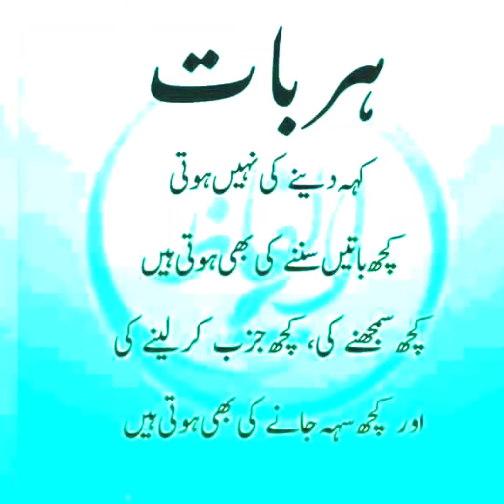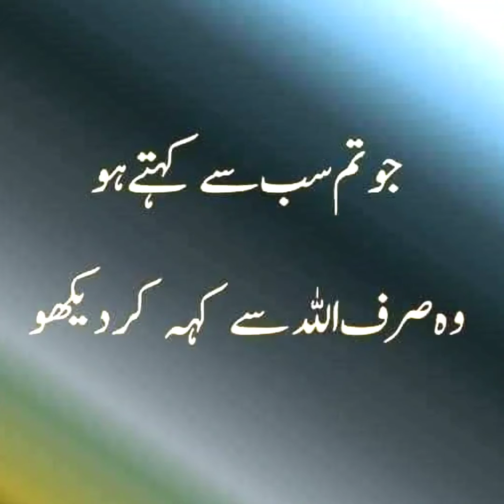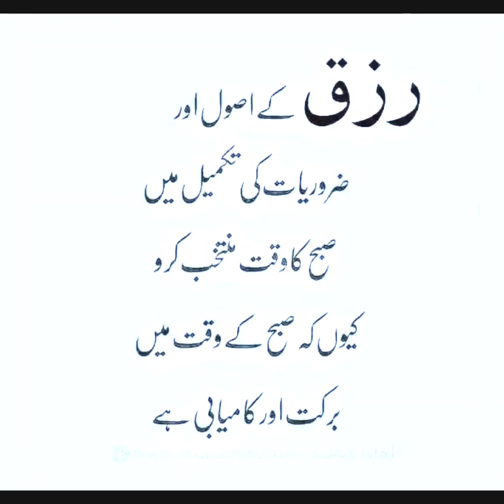Achi Baatein Golden Words Sunehri Batain Sabak Amoz (4)